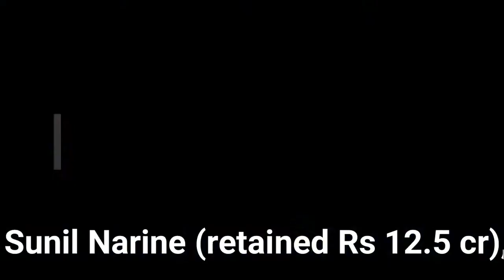ipl 2018 - Top 9 Most Expensive Players - Vivo ipl 10 auction - Virat Kohil - psl 2018 - ipl 10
ipl 2018 - Top 9 Most Expensive Players - ipl 2018 auction - Virat Kohil - Ms Dhoni- psl 2018
ipl 2018 most highest players list of this year 2018
Vivo ipl 10 auction
psl 2018
psl final